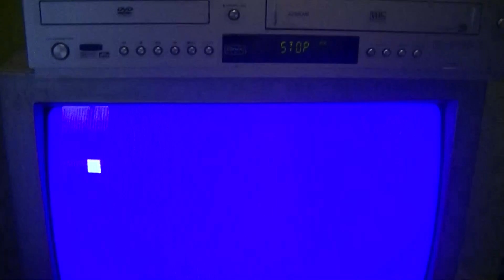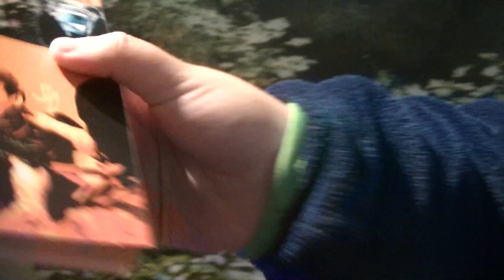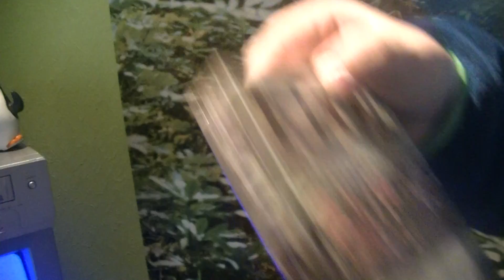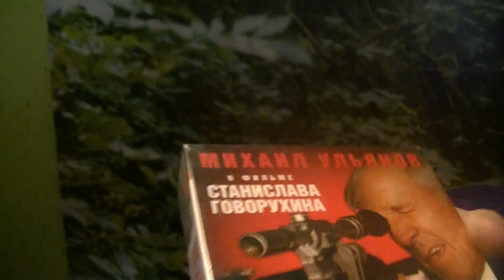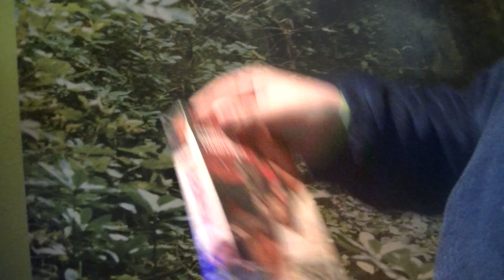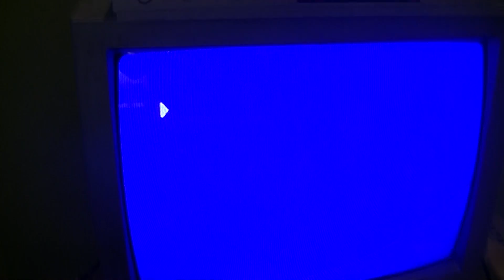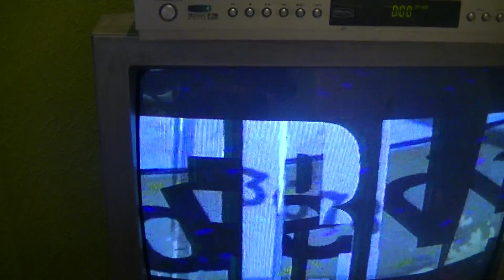ОБЗОР VHS ВИДЕОКАССЕТ с СУПЕРМЕН, МАРКУСС И ГЕРОИ МУЛьТФИЛьМОВ (ВСЕ СМОТРЯТ ФИЛьМ!) 2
OPEN VHS with SUPERMAN, MARKUSS AND CARTOON CHARACTERS! PART 2